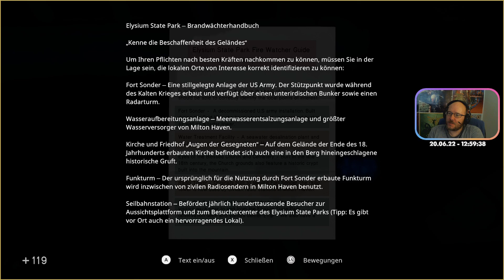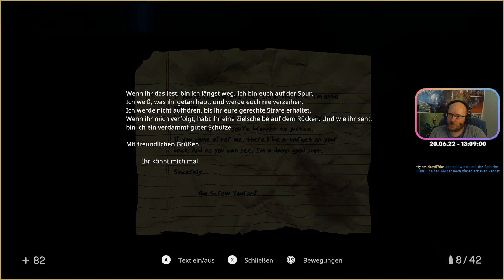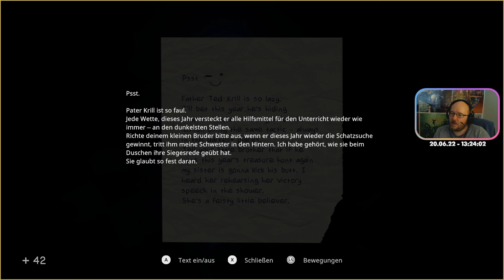In Sound Mind - Episode 16